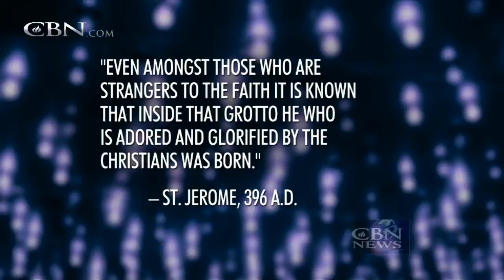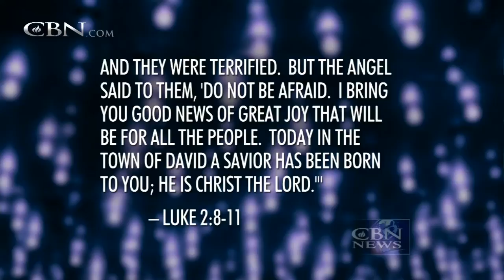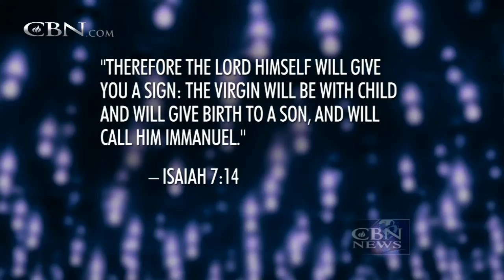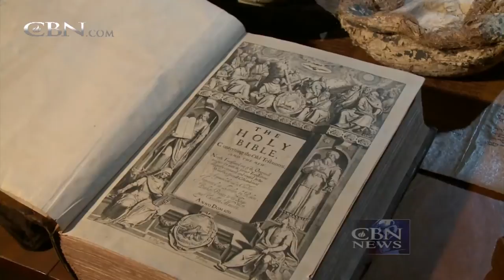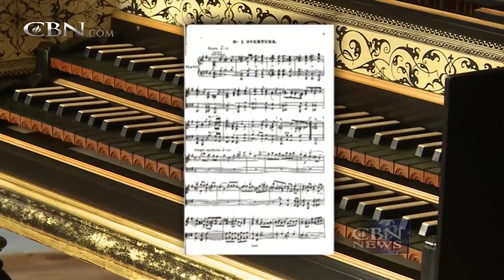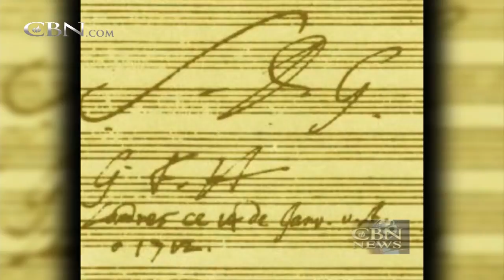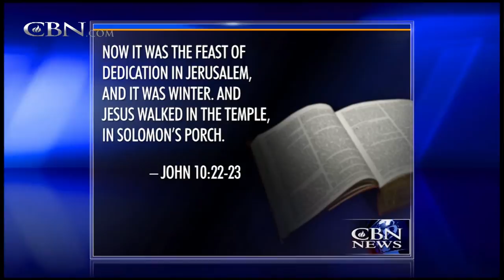Jerusalem Dateline: Christmas –‘O Come, O Come Emmanuel’ -- December 19, 2014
This week on Jerusalem Dateline: Christmas in the Holy Land -- the greatest story ever told: Bethlehem’s Church of the Nativity: where was Jesus really born? Plus a favorite carol: O Come, O Come Emmanuel; and carving olive wood into nativity ...